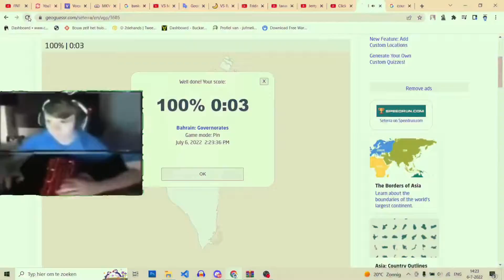I speedrunned Bahrain in seterra is it a world record? 2 sec and 💯%